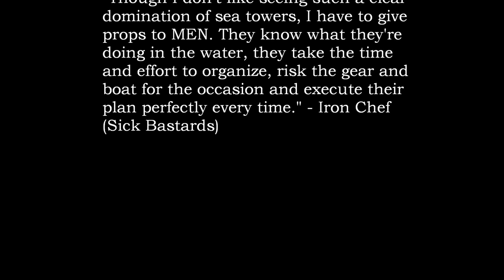Ship-of-the-Line (DHW) -vs- Frigate (MEN)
The video captures the fighting during and after the MEN captured the north sea tower on 28 August, 2010 at approximately 1:00 p.m. EST.  The south tower is not included in the video though the MEN captured it earlier in the day and sank DHW's Brigantine in the process. - Admiral Tweedle

Calamitous - "I heard we suicide rammed their Frigate on purpose w/ a Schooner and boarded to 32+ inside."

Desperate Housewives - "If people had a fun time, that is great. It is what the game is about. It is just going to take some serious premeditated planning to combat this zerg boat tactic..."

Rainbow Ninjas - "I think it's awesome that they only log on for sea towers, and risk nothing...Nothing has changed, the only difference is they now have the largest crew, and there aren't enough people fighting to ward them off."